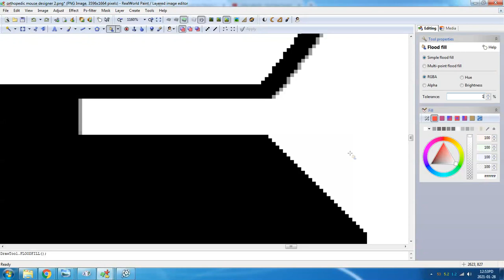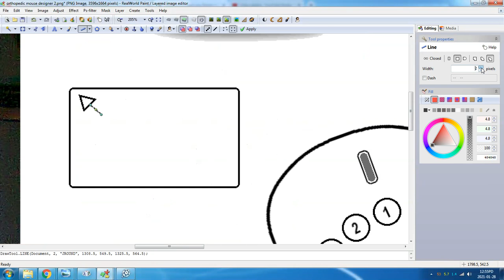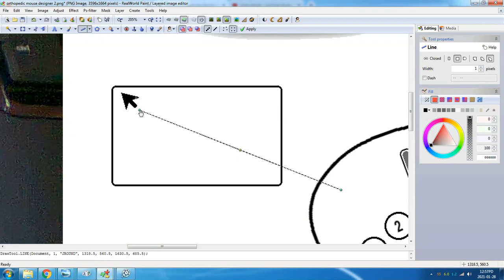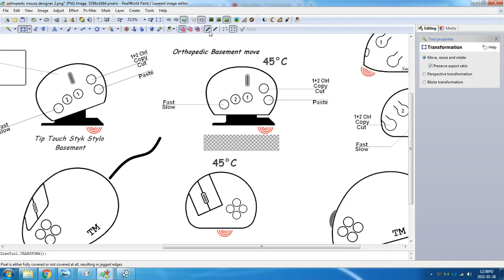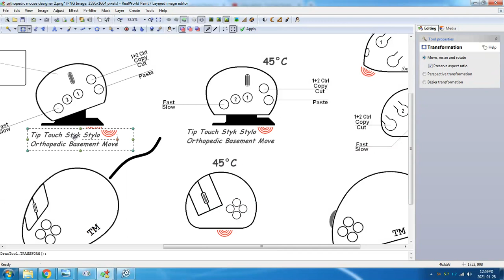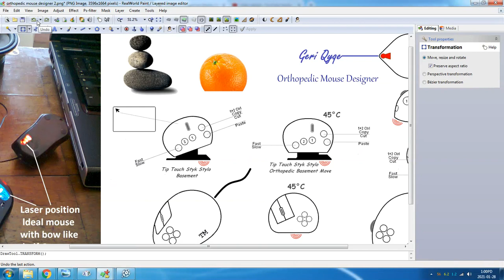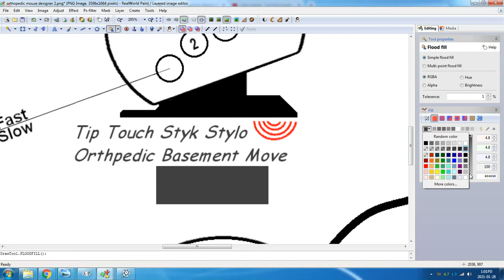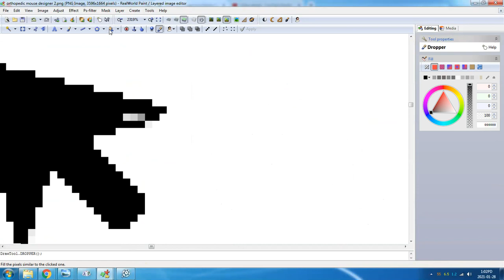complete detail of design orthopedic mouse design ©